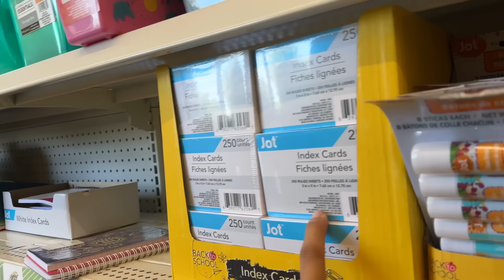Cleaning/Organizing/Back To School